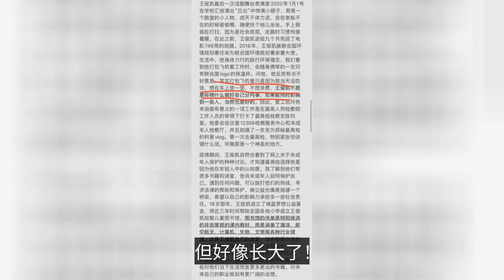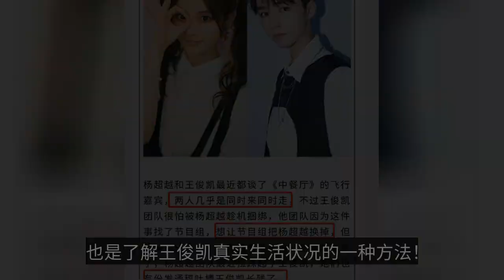王俊凯私底下会给工作人员撒娇？因为语气太委屈，又被当成小孩了